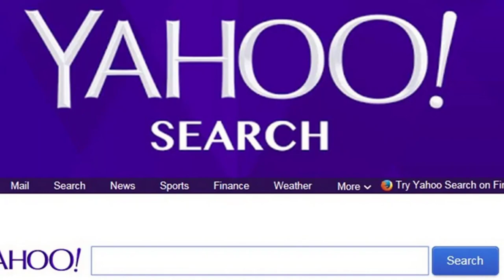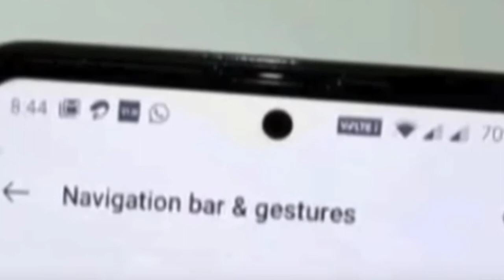TechNews in Telugu 618: realme tv,redmi note 9,google adsense,oneplus 8z,fb rooms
TechNews in Telugu